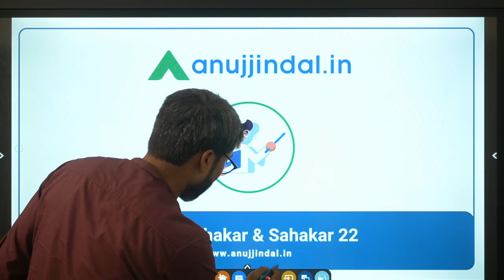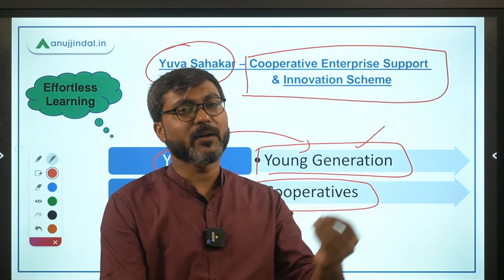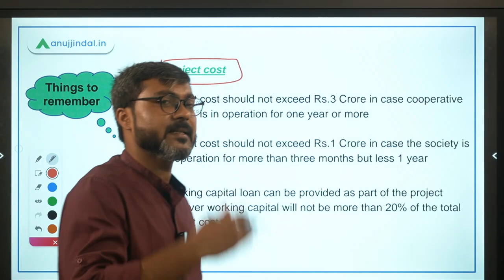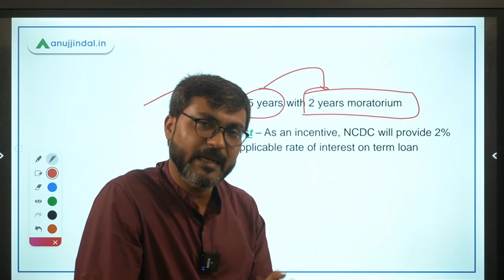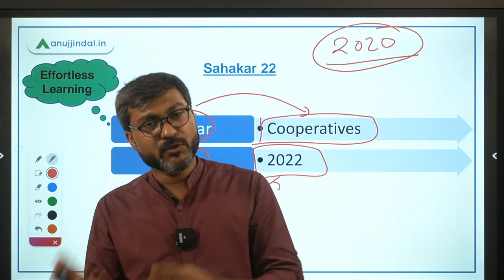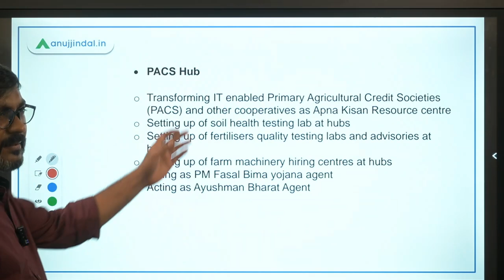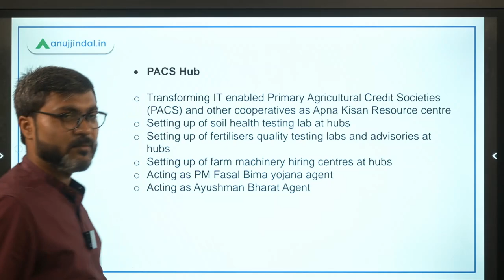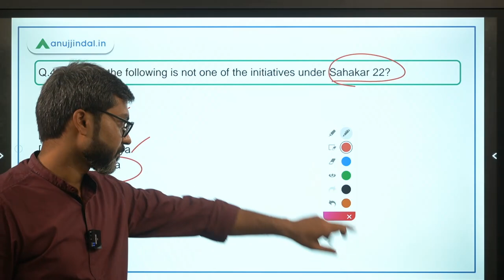NABARD Grade A 2021 | Government Schemes | Yuva Sahakar and Sahakar 22 - Manish sir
In this session we will discuss about two schemes being implemented by National Cooperative Development Corporation. The schemes are Yuva Sahakar and Sahakar 22.
We will also discuss some questions based on the the schemes.